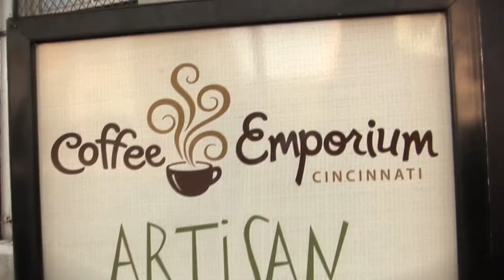Village Life: Unity Through Community Partnerships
Village Life Outreach Project, a Cincinnati non-profit organization, partners with other community organizations to support their work in Tanzania, Africa.  This video highlights their relationship with the Coffee Emporium and the BowTie Cause. (Features Tony Tausch, owner of the Coffee Emporium and Dhani Jones, chairman of the BowTie Cause.)

Night on the Serengeti 2012